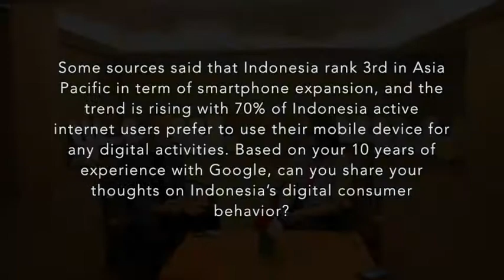[CEO Series] _ Google _ Internet Users in Indonesia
With the rise of digital world in Indonesia, of course, the number of the users increase aswell. Found out the exact number within this video, explained by Tony Keusgen - Managing Director of Google Indonesia.

For more on it, click on the video or go to our regarding our upcoming and past events.